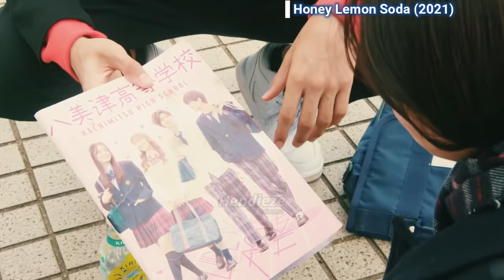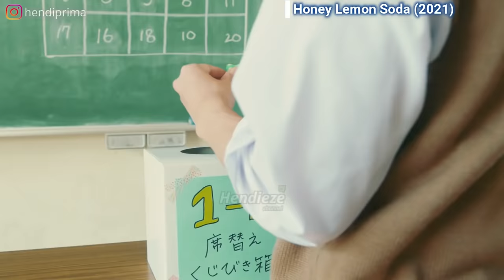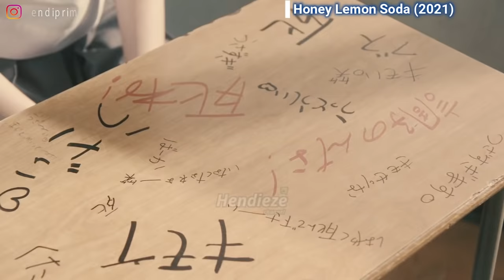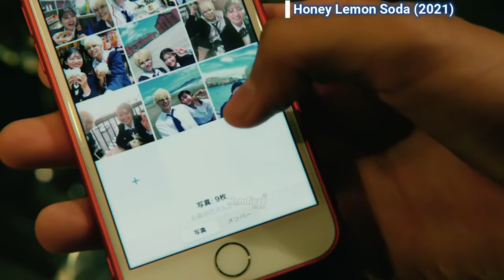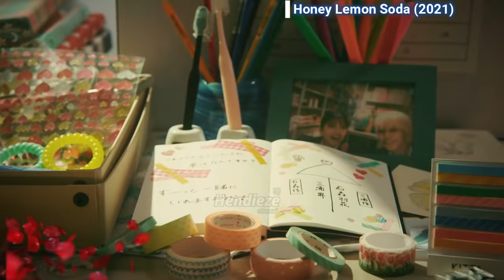KETIKA CEWEK KORBAN PENINDASAN DICINTAI COWOK POPULER YG MISTERIUS | Alur Cerita Film Jepang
Mengisahkan seorang gadis bernama Uka Ishimori, yang sangat pemalu dan tidak tahan berada di depan orang lain. Suatu hari, dia bertemu dengan seorang pemuda yang dia definisikan sebagai “menyegarkan seperti soda lemon”. Lelaki itu membantunya ketika dia diganggu dan membuatnya ingin berubah, sehingga dia dapat mengekspresikan dirinya dengan benar.

(Judul ada di pojok kanan atas video)